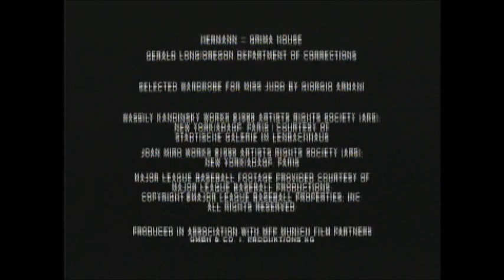Double Jeopardy (1999) End Credits (Sundance Tv 2019)